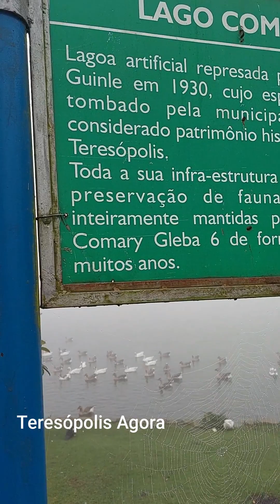TERESÓPOLIS RJ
Teresópolis RJ cidade serrana do Rio de Janeiro  um clima incrível  ,outonoinverno2023  com clima especial